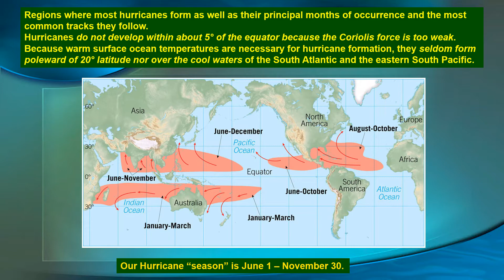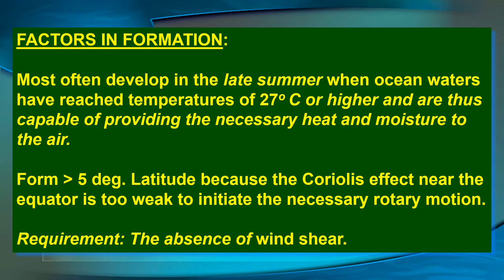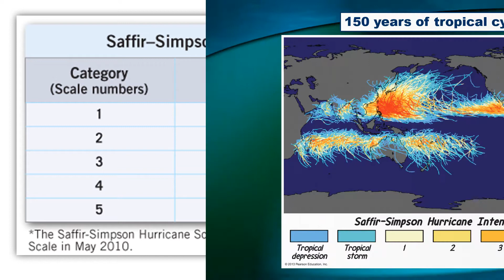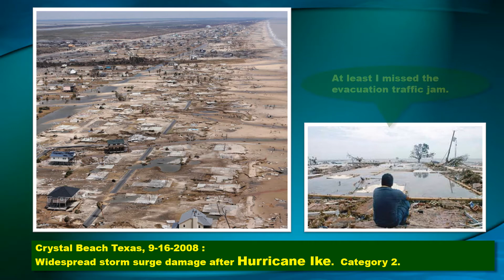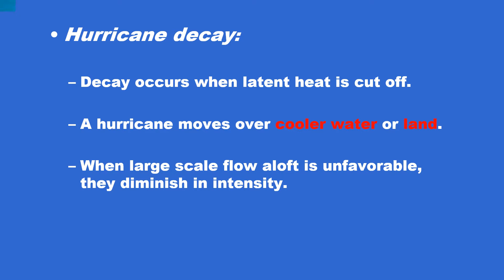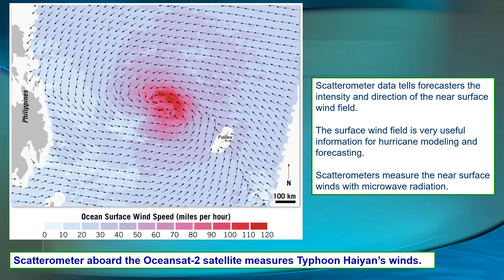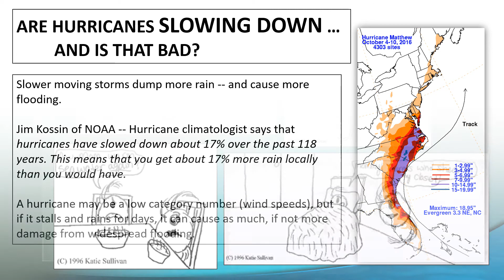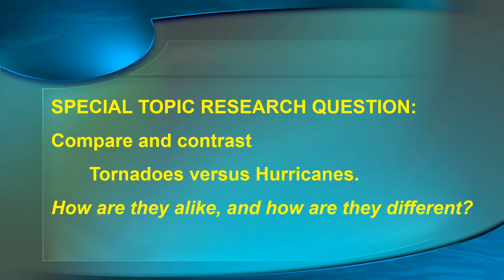GLY 2460 Chapter 11: Hurricanes (no sound or narration)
GLY 2460
L & T Textbook Chapter 11: Hurricanes

These are the PowerPoint lecture slides shown in class. There is no sound or narration.